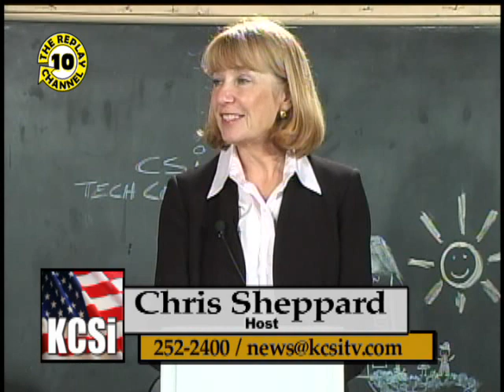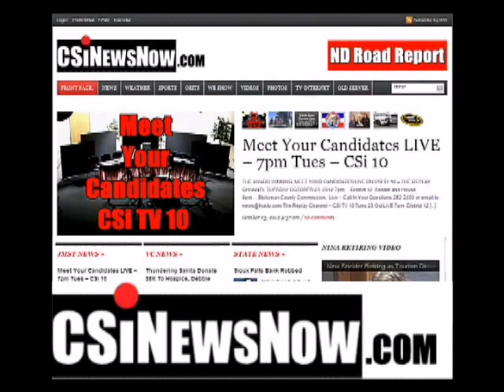District 12, Meet Your Candidates Jamestown ND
"Meet Your Candidates" recorded Oct 23, 2012 in the CSi TV 10 Studios at Historic Franklin School, Jamestown, ND.  District 12 candidates for ND State Senate and House in the Nov 6, 2012 general election.  Program also airs on CSi TV 10, The Replay Channel.